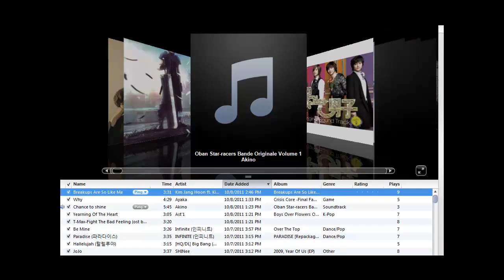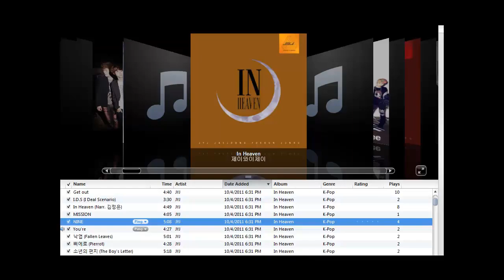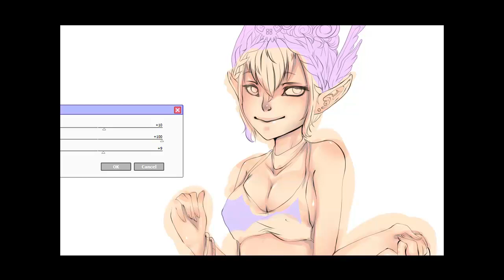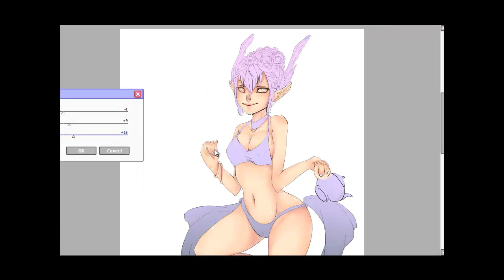Lemonshark - Speedpainting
Do not own song listed in the video, for those of you who were too lazy to read it, the name of the song is 'I don't need a promise' by Yoko Kanno from the Escaflowne original soundtrack.
Character belongs to Iemonshark @gaiaonline.com. Art drawn by me.